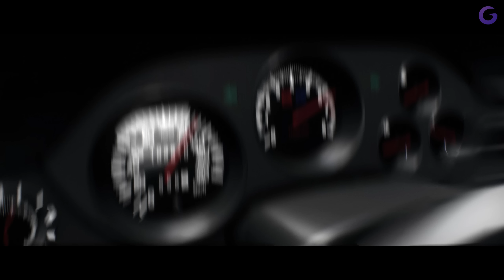THE CREW MOTORFEST FR #11 : Tokyo Drift !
Gameplay | Let's Play FR (Français) sur The Crew Motorfest (PC)

Galax